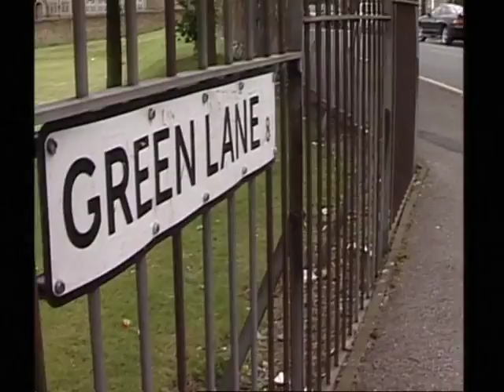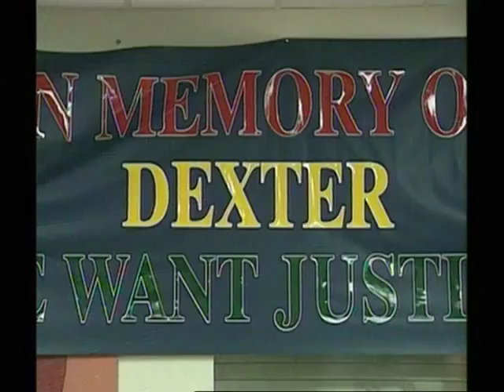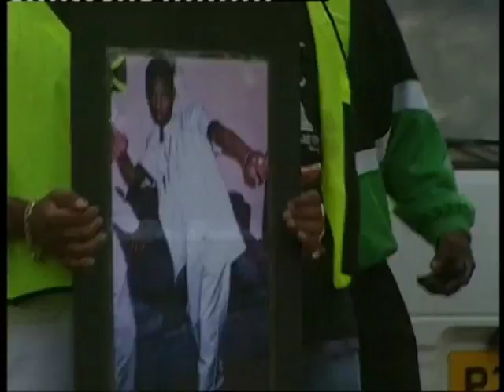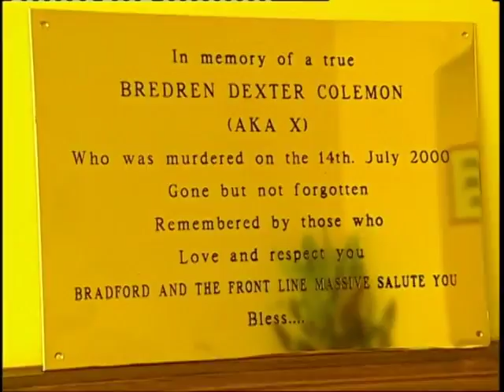Attack on the Young Lions Cafe & Murder of Dexter Coleman - 14th July 2000 - Bradford, Yorkshire, UK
This is a compilation of BBC & ITV news reports about the attack on the Young Lions Cafe and murder of Dexter Coleman in Bradford, Yorkshire, UK, on 14th July 2000.
The Young Lions Cafe was Bradford's main meeting place for Afro-Caribbean youths and men - located in Lumb Lane, Manningham, Bradford - sadly the cafe closed in 2000 - after it was attacked by a 100- strong mob of Pakistani youths and resulted in the death of 27-year old Dexter Coleman (RIP)- who died of gunshot wounds - check out the story here :
It features interviews with Young Lions Cafe owner Mark Bingi Brown and also local Bradford Afro Caribbean spokesman Karl Oxford.
Big Respect to Guvnah Gregah for uploading the video